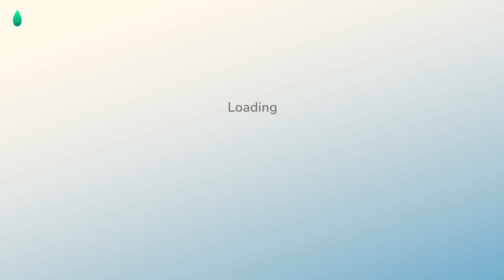Designing Furniture for Owyn! (Bed) | Hokko Life & Chill *no commentary*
Come hang out and relax with me, my plant friends, and fur children, as we start a new adventure in Hokko Life, an Early Access Animal Crossing inspired Life/Farm Sim!